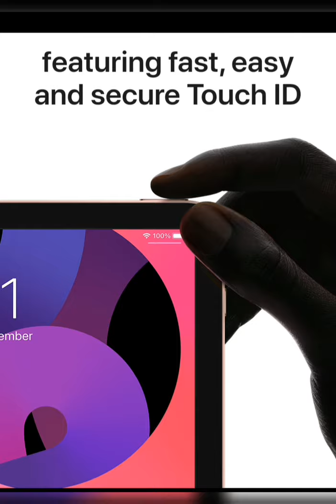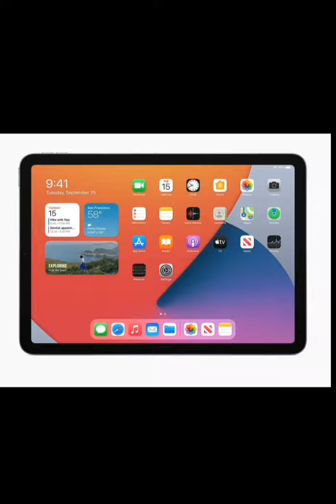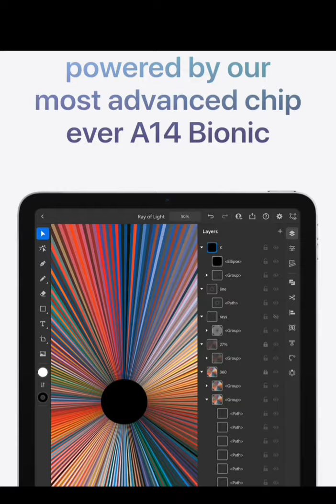Apple iPad Air 4th Gen Unboxing first look impression 🔥🔥, Launched in India, Price in India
Apple, iPad Air, iPad, Apple Pencil, Magic Keyboard, 10.9-inch Liquid Retina display, A14 Bionic chip, sky blue, green, rose gold, space gray, silver, Touch ID, 12MP back camera, FaceTime camera, Scribble, Take Note, Notes, note taking

iPad Air, iPad Air vs, iPad Air vs Pro, iPad Air review, iPad Air vs iPad Pro, iPad Air 4, iPad Air 2020,